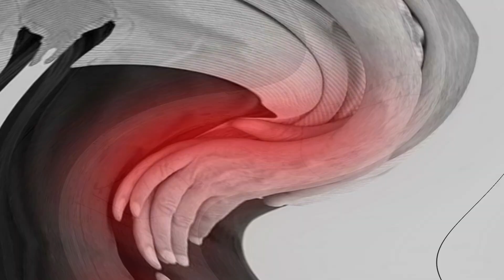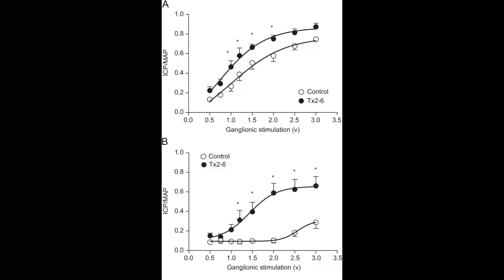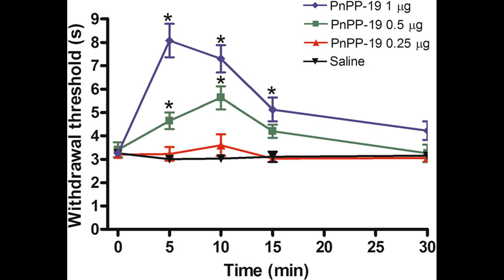Viagra natural con una araña